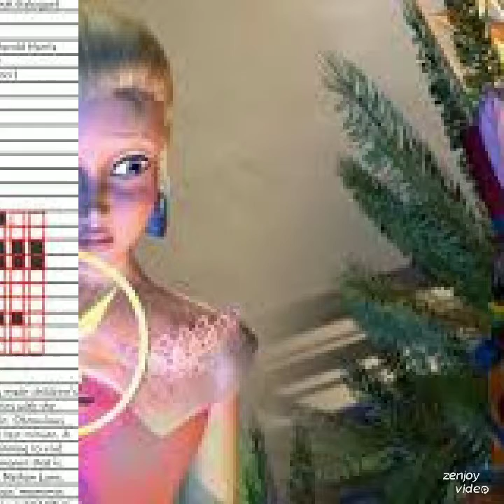Princess Marie & Her Concert Rock Teens Of Foamy The Squirrel In Sexy Lady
Anita To Be Pretty